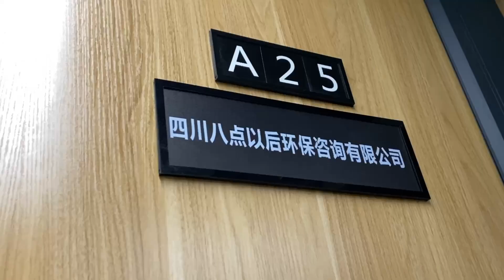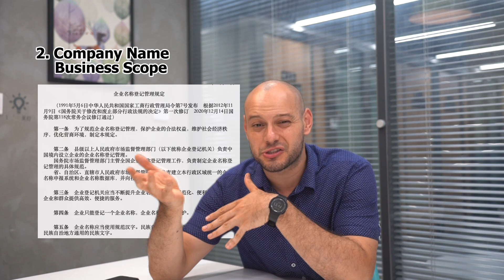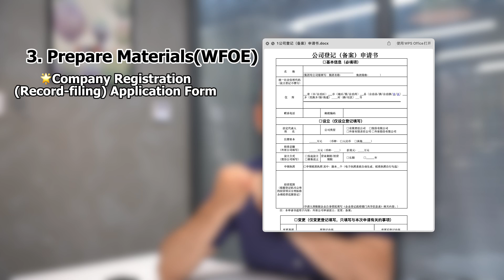Make Money In China? Step One: Register A Company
As the economy continues to grow, China is providing unlimited business opportunities for global entrepreneurs. In recent years, with the business policy and the facilitation of entry, more and more foreigners choose to start a career in China. So, what is the first step to starting a business in China? Register your company, of course!

In this issue, we invite Rocco, an United States guy who has successfully started a business in Sichuan, to explain the whole process of registering a company based on his own experience in starting a business and registering a company, including choosing a company type, preparing materials, how to register and his personal entrepreneurial tips.

Whether you're just starting your own business or you're already planning to start a business in China, this video will provide you with practical guidance to help you take your first steps towards starting a business in China!